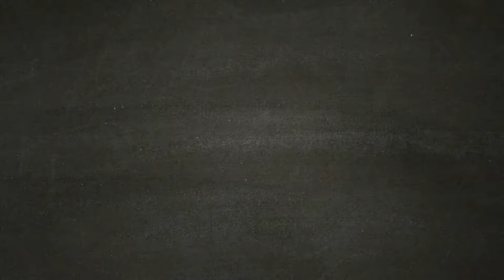Una Giornata con Iron Mike - DAYS GONE [Walkthrough Gameplay ITA HD - PARTE 16]